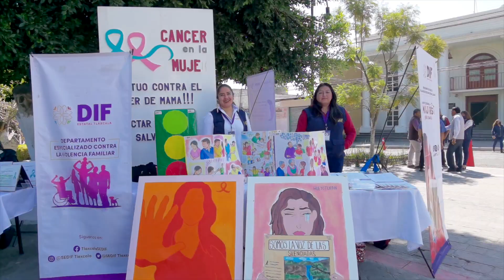Atienden Autoridades Alerta de Violencia Contra las Mujeres en Tepeyanco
El gobierno del estado, a través de diversas dependencias, y el ayuntamiento de Tepeyanco inauguraron las Jornadas de Información y Servicios en el marco para atender la Alerta de Violencia de Género contra las Mujeres (AVGM) del estado de Tlaxcala, en la plaza principal de dicha demarcación, donde se dieron cita autoridades e instituciones educativas.

Facebook. @GobTlaxcala
You Tube: @gobiernodetlaxcala9924